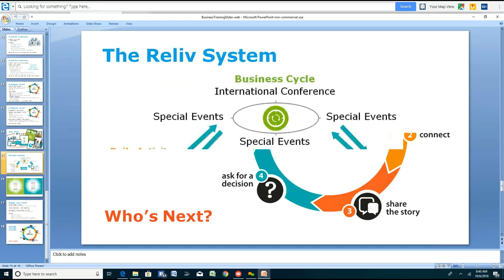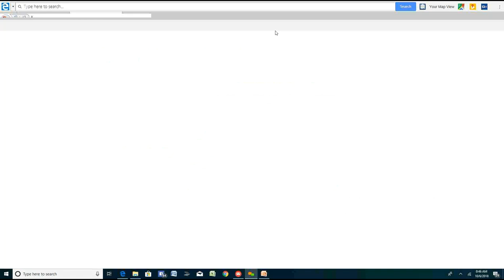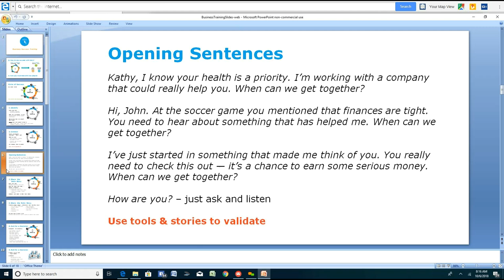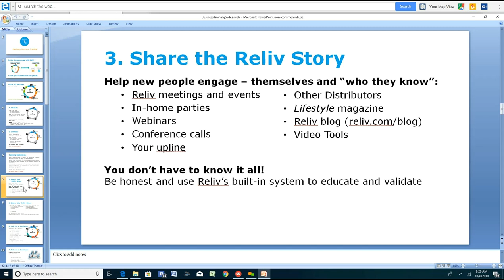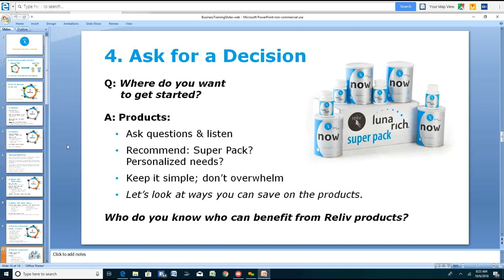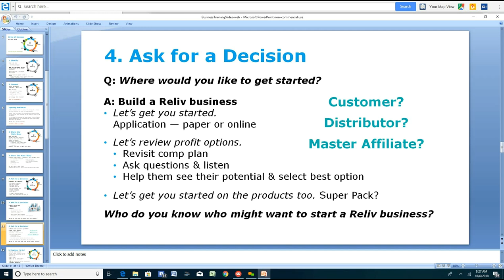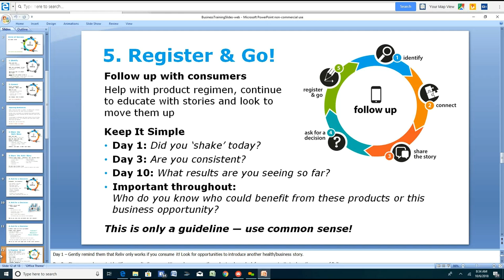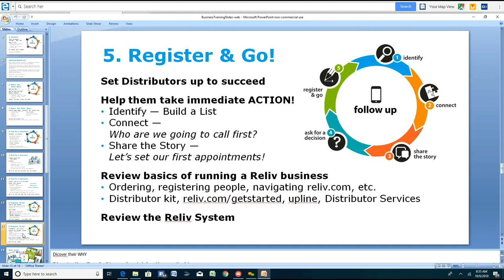Basic Training with Sandie Sopko October 6, 2018